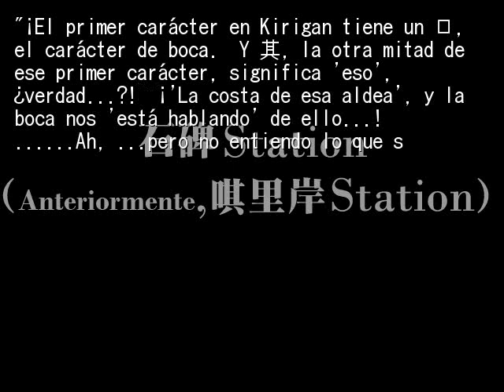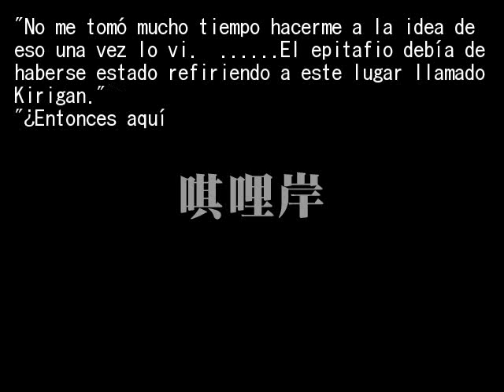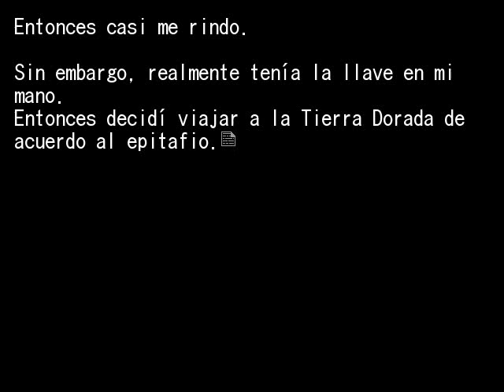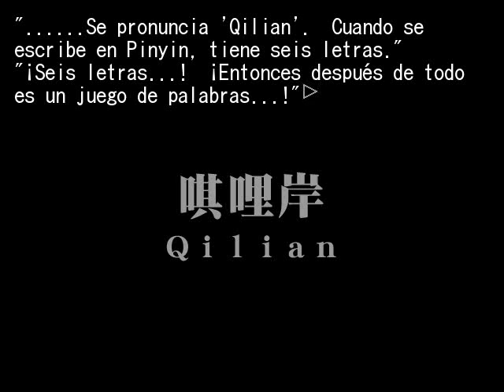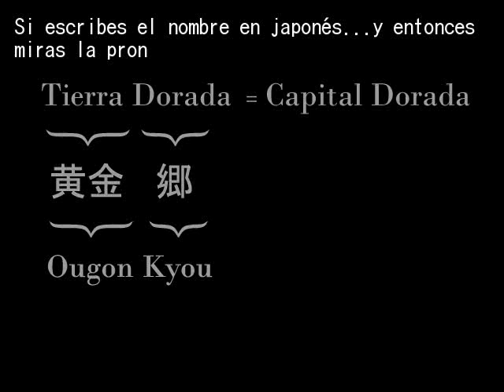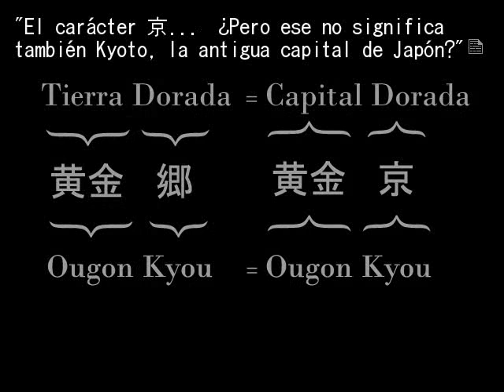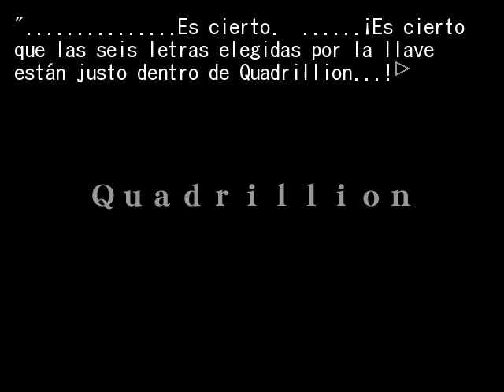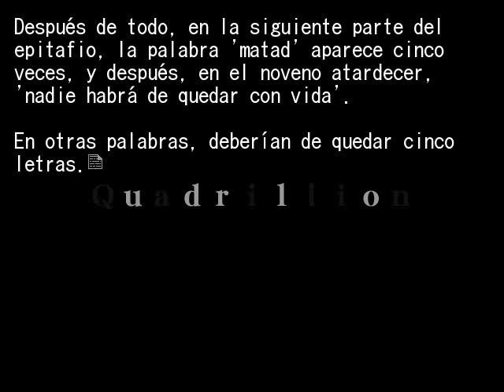EPISODIO 7 PT42